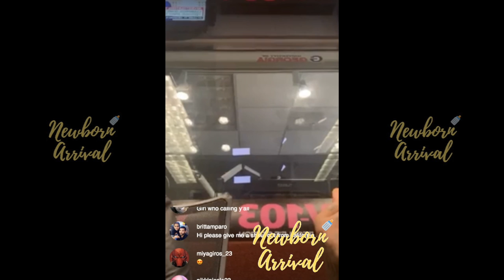Tammy Rivera Upset Husband Waka Flocka Called Her Names!